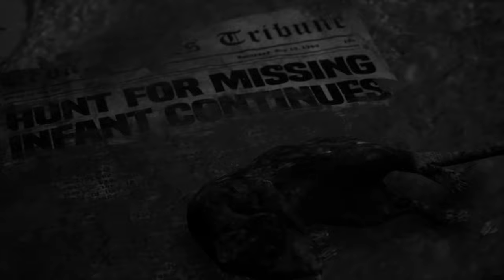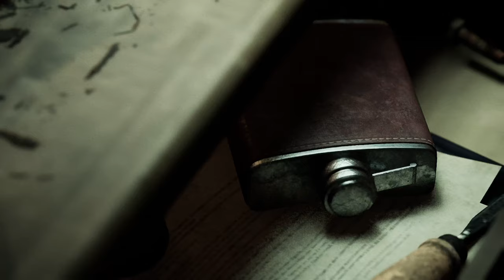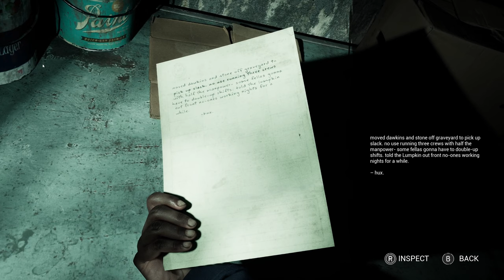The Casting Of Frank Stone Demo Gameplay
Watch the demo gameplay of "The Casting of Frank Stone" and experience the thrilling world of this intense game firsthand. Get a sneak peek at the action-packed gameplay now!